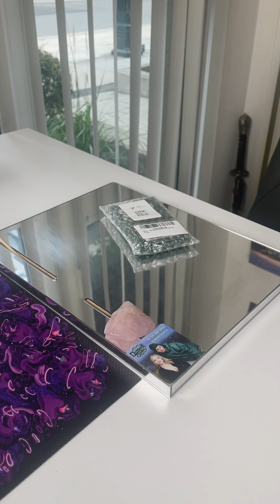Rolling a King Size Gold Shine Paper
Rolling up a dozen starts with one!